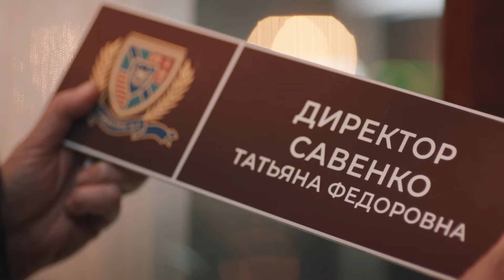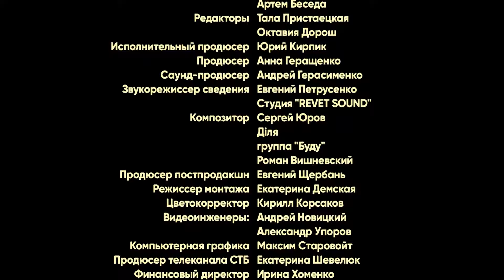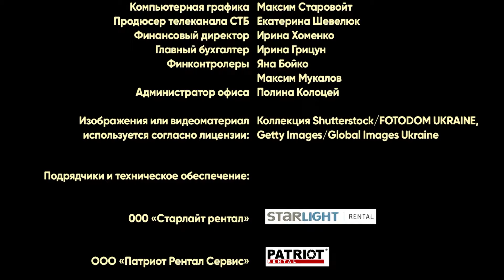РАЗВОД И БЕРЕМЕННАЯ ДОЧЬ ШКОЛЬНИЦА. Комедия. Дочки-матери. СЕРИЯ 10.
Прожив 17 лет, Игорь и Наталья решают, что их брак исчерпал себя, и надо расстаться. На следующий день после подписания документов о разводе Игорь получил сразу два неожиданных "сюрприза". Работник ветеринарной клиники узнал, что вскоре может стать вновь отцом, а заодно и дедушкой.
Для его 42-летней жены, директора школы, известие о собственной беременности тоже стало неожиданностью, но представьте себе ее состояние, когда женщина узнает, что ее школьница дочь «залетела» от популярного школьного хулигана...